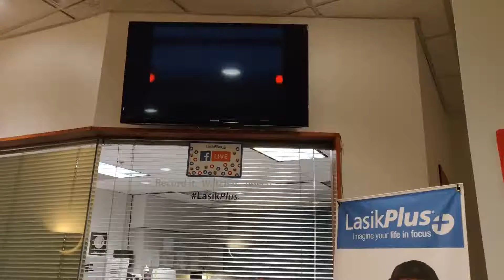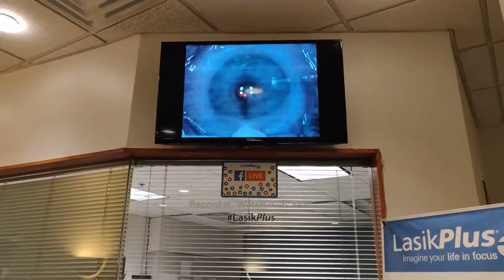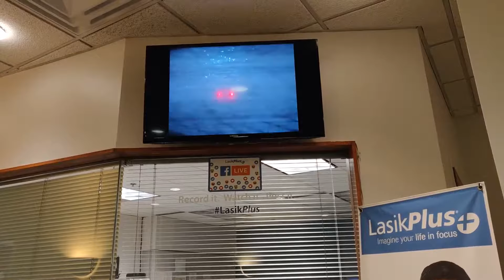Ethan's Lasik procedure